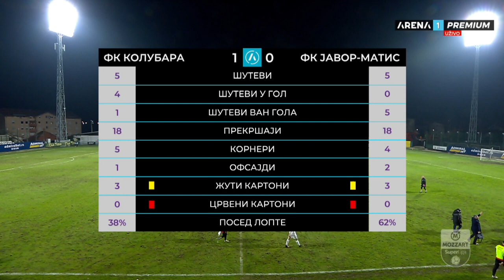Mozzart Bet Super liga 2022/23 - 24.kolo: KOLUBARA – JAVOR MATIS 1:0 (0:0)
Mozzart Bet Super liga Srbije - 24.kolo: KOLUBARA – JAVOR MATIS 1:0 (0:0)
Strelac: Vanja Ilić 47'